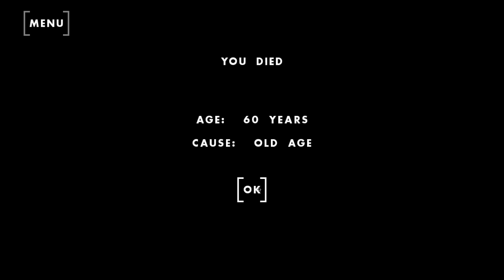Ily Dyke - Moving kitchen and rushing pump valve - One Hour One Life (OHOL) gameplay - No commentary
In this life we made sure fences were solid and then moved kitchen. Town urgently needed a pump valve to plug in the engine so we rushed newcomen.

Midway my mod locked himself into morse code so it was as if I had a stroke! No more speech the entire remaining game.